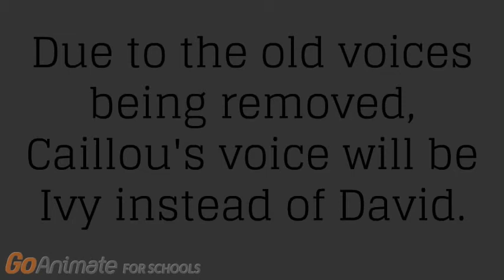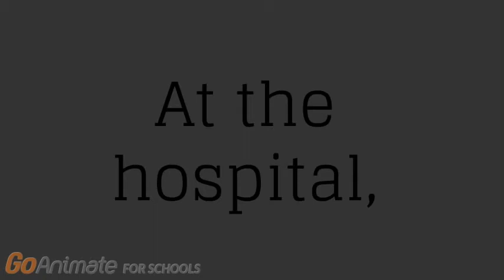Caillou Tries Insurance Scamming / Goes Wrong / Grounded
Join Caillou, Gavin, and more people as they get grounded!

Note: The is my final GoAnimate video. Thank you for the support!